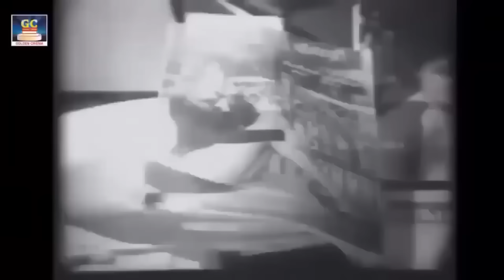மன அமைதிக்கு இனிமையான சில டி.எம்.எஸ் பாடல்கள் | Tms Old Songs | Old Melody Songs | Sivaji | MSV.